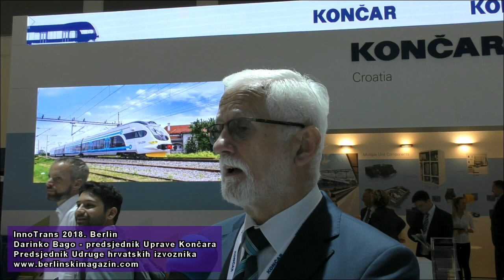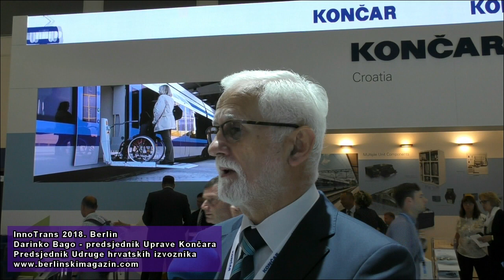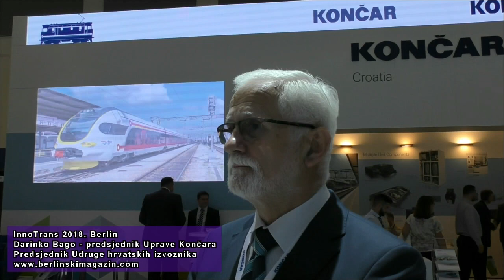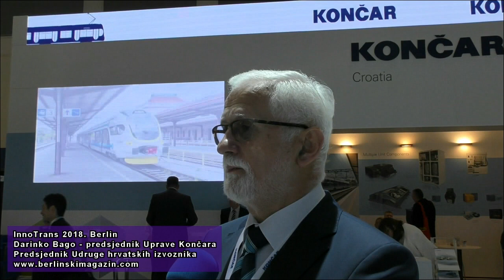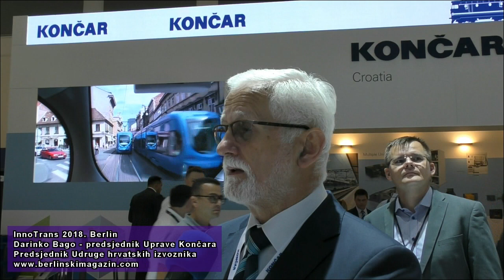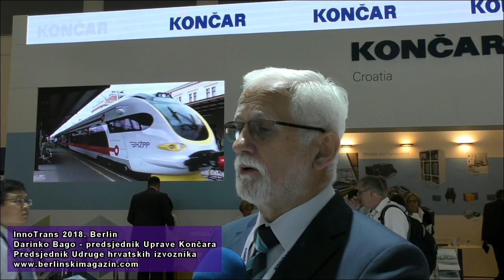Darinko Bago - Predsjednik Uprave Končara InnoTrans Berlin 2018.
Sajam InnoTrans 2018. u Berlinu - 6 hrvatski tvrtki ravnopravno u ponudi sa svjetskom konkurencijom

U Berlinu se od 18. do 21. rujna 2018. održava Međunarodni sajam InnoTrans 2018.
InnoTrans je najveći svjetski sajam transportne industrije i tehnologije, koji se održava svake dvije godine. Kao vodeći međunarodni događaj tračničke industrije, InnoTrans omogućuje prezentiranje proizvoda širokim međunarodnim poslovnim krugovima.

Na sajmu InnoTrans 2018. U Berlinu nazoči 6 hrvatskih tvrtli: Končar (dvorana 3.2), DIV Grupa (dvorana 26) , TŽV Gredelj (dvorana 3.2), Altpro (dvorana 6.2), Tromont (dvorana 8.1), RŽV Čakovec (dvorana 3.2), Đuro Đaković Strojna Obrada (dvorana 20) i Đuro Đaković Specijalna Vozila (Outdoor Display O/411; Outdoor Display 3/405 ).

Sajam InnoTrans u Berlinu priznat je kao vodeći međunarodni sajam željezničke i transportne tehnologije. Svake dvije godine sajam InnoTrans privuče više od 140.000 poslovnih posjetitelj iz ove godine 61. države svijeta.

Ove godine u Berlinu može se vidjeti oko 400 inovacija, 146 svjetskih premijera različitih proizvoda  transportne industrije i tehnologije. U pet dana stručni posjetitelji i zadnja dva dana šira publika imaju priliku vidjeti i 155 željezničkih i drugih transportnih vozila.
Dvije trećine izlagača dolaze iz inozemstva a sve se može pogledati na impozantnih 200.000 m² izložbenog prostora berlinskog sajmišta.

Hrvatski veleposlanik u SR Njemačkoj dr. Gordan Grlić Radman posjetio je  hrvatske izlagače u srijedu 19. rujna  uz nazočnost Darinka Bage predsjednika Uprave hrvatskih izlagača i predsjednika Uprave Končara.  Hravtske izlagače na sajmu u Berlinu posjetila je i obišla postave  dr. Nikolina Brnjac Državna tajnica u Ministarstvu mora prometa i infrastrukture RH.
Svi zajedno dali su podršku hrvatskim izlagačima i predstavnicima tvrtki koje su u Berlinu prezentiraju  hrvatsku ponudu i novitete, na InnoTransu 2018. u Berlinu.

Sajam InnoTrans 2018. u Berlinu pruža raznovrsnu ponudu i poslovne kontakte u brojnim segmentima transportne industrije i tehnologije.
Kada je u pitanju željeznička tehnologija brojne svjetske tvrtke predatvljaju putničke i teretne vagone, te nude informacije o podizvođačima, nabavci komponenti i održavanju vozila.